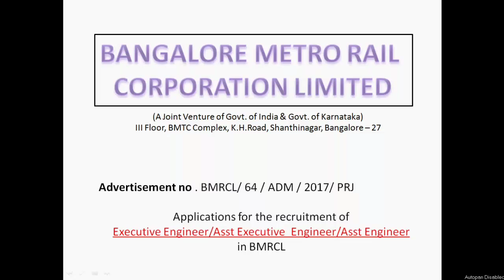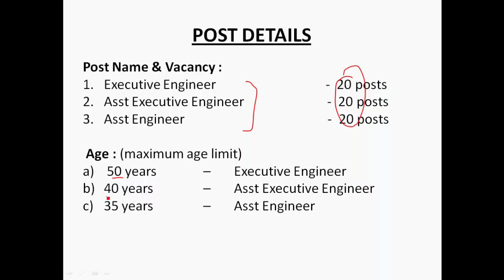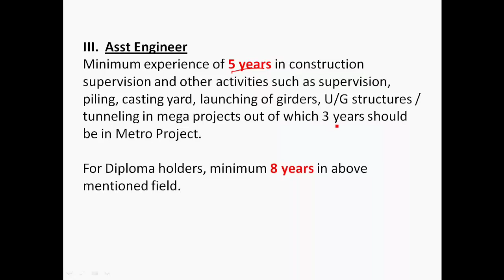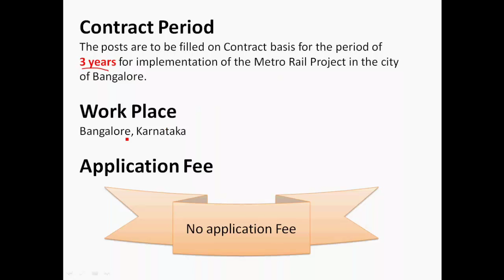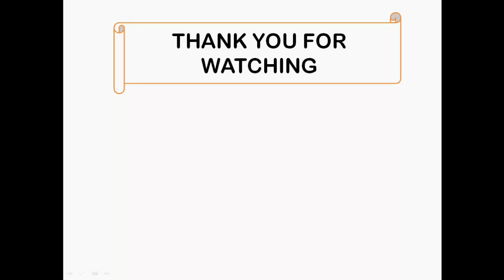Asst Engineer/Exe Engineer(Civil) openings at Bangalore Metro Rail Corporation Ltd 2017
This video is about the job notification by the BANGALORE METRO RAIL CORPORATION LIMITED (BMRCL) for the recruitment of EXECUTIVE ENGINEER/ASST EXECUTIVE ENGINEER/ASST ENGINEER from Civil Engineering branch.

Please find the links for the following items :

1. BMRCL 2017 Official Job Notification -

2. To apply online for this recruitment directly -

3. For technical problems mail to -